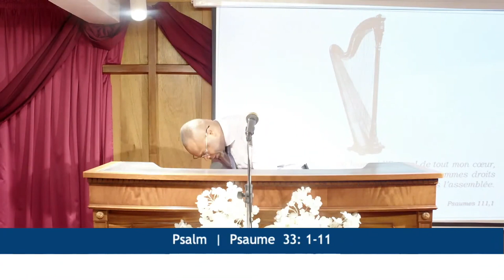VOICI, JE VOUS AI DONNÉ LE POUVOIR - Mardi 02 Mai 2023